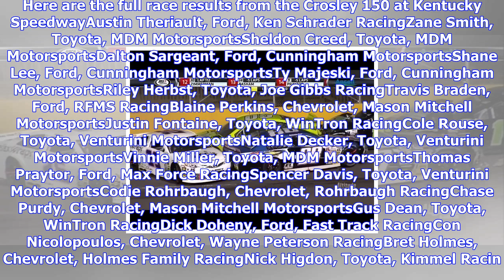Breaking News | Arca: austin theriault virtually locks up the title at kentucky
Arca: austin theriault virtually locks up the title at kentucky

The 2017 ARCA Racing Series Presented by Menards has been one dominated by Ken Schrader Racing and A...